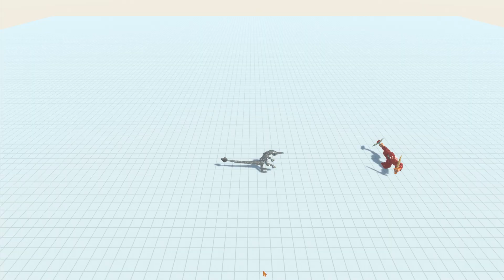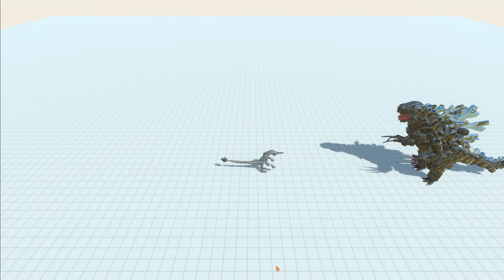GOBLIN SHARK ATTACKED EVERY MUTANT AND MECHA UNITS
The Enemy by Alexander Nakarada